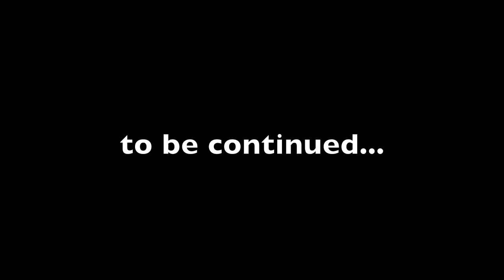Zombie Bait: Olympia? [Part 06]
Flags of Arabia...